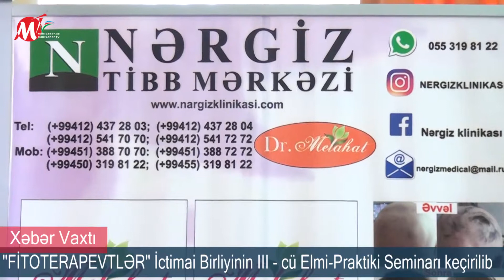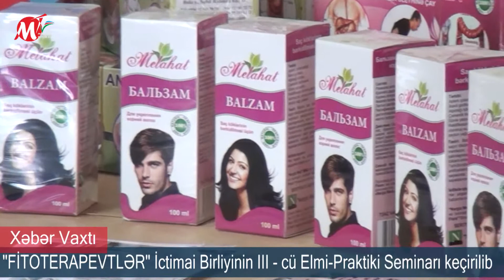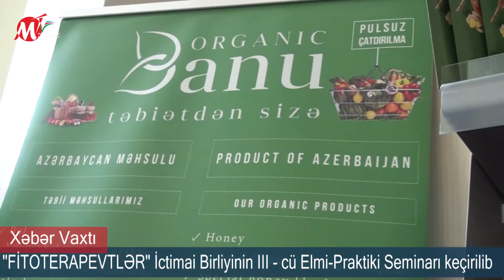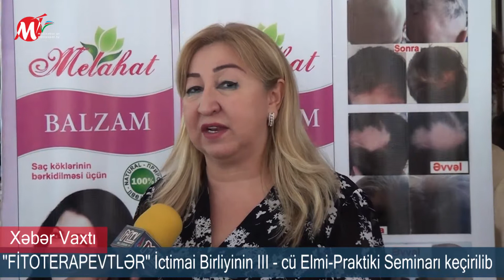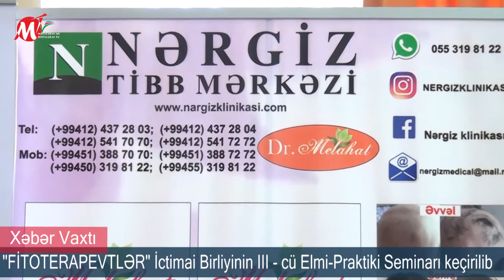"FİTOTERAPEVTLƏR" İctimai Birliyinin III-cü Respubilka Elmi-Praktiki Seminarı keçirilib